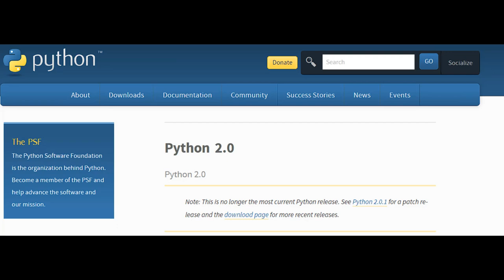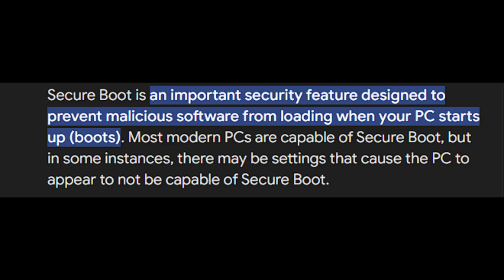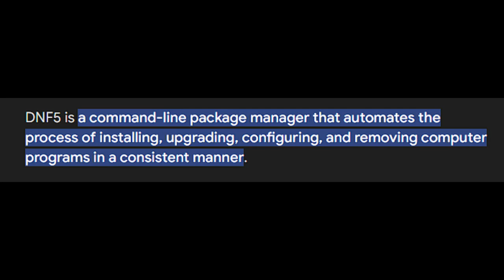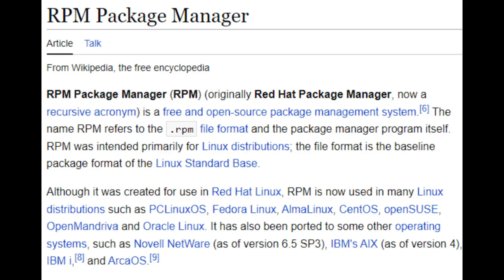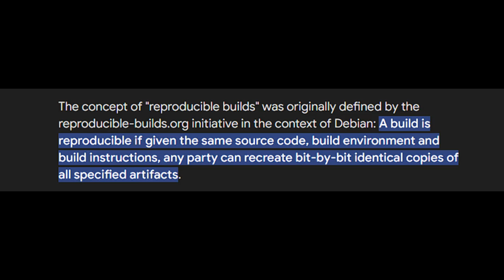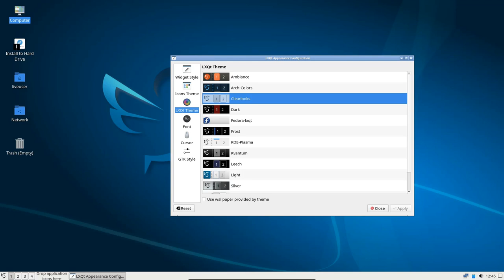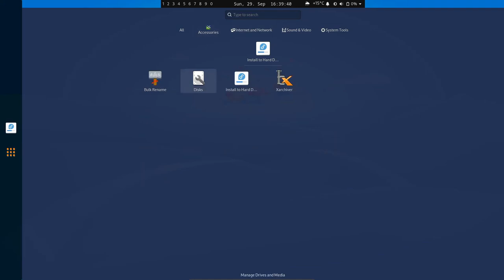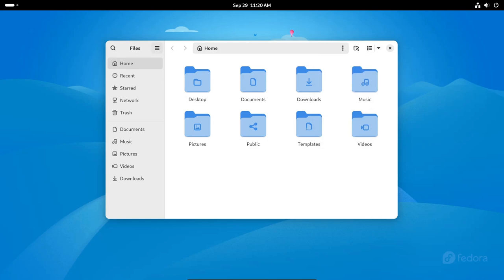Fedora Linux 41 entra em teste beta público com Kernel Linux 6.11 e GNOME 47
A distribuição Fedora Linux 41 já está disponível para testes beta públicos alimentados pelo kernel Linux 6.11 e apresentando a área de trabalho GNOME 47.